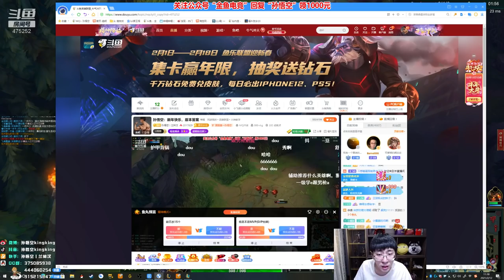【猴哥】蘭林漢悟空：提摩VS男槍 國服 被打懵圈了 神話都沒出（20210214P2）